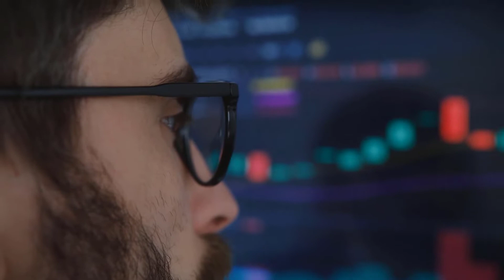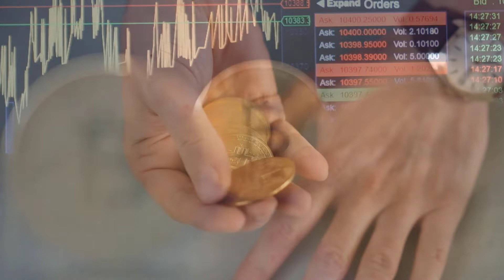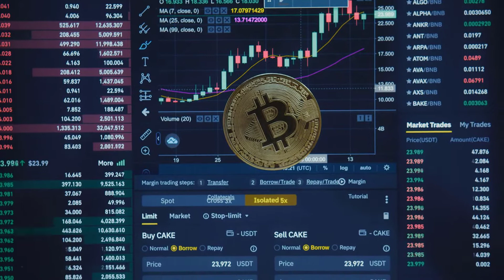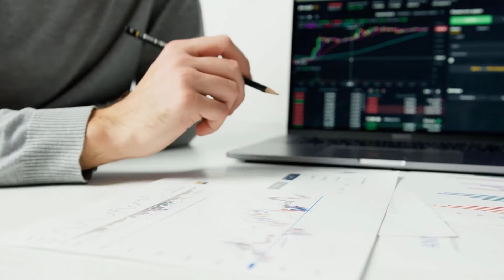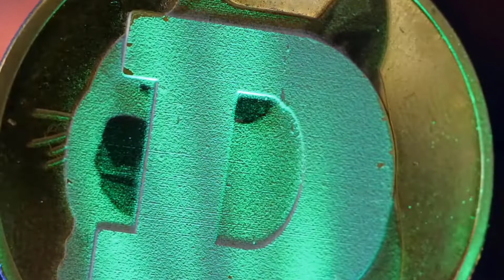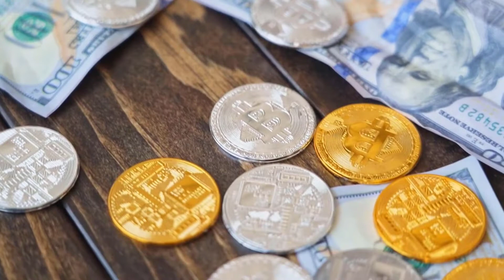HERE'S WHAT 2023 IS HIDING FROM YFI INVESTORS - YEARN FINANCE PRICE PREDICTION & ANALYSES